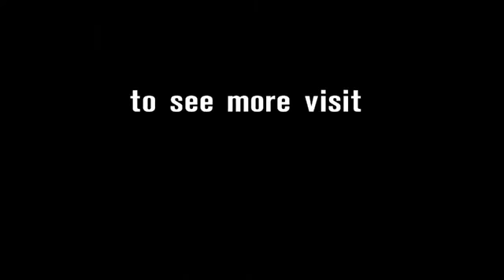La previa de SBK en Francia